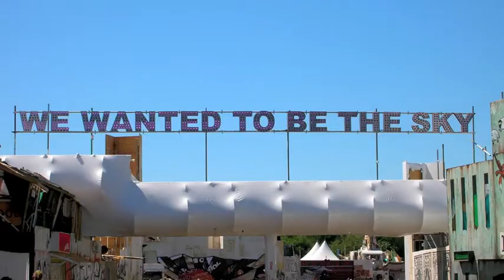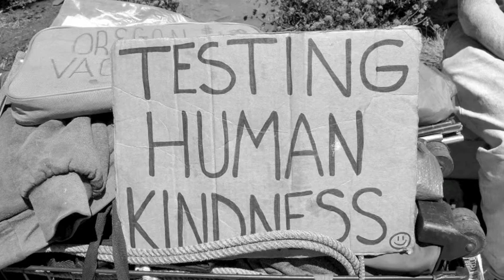Too Late by Hannah Collins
Where did your hope go?
I know you're not to blame
There's no need for this show
I know you all the same
Where did the time go?
Watch as it moves so fast
You can leave the girl there in the photograph.

Cause it's too late to change what has gone
and it's too late to right all the wrongs,
but we have now so let go and move on
we can be anything we want.

Where is your faith now?
Let it shine from your eyes
You can lose the phony smile, it's such a poor disguise
The sun is rising over a brand new day
and even if the rain should fall, it will wash all your fears away...

Too Late, an original composition by Hannah Collins from the album "Different Light"